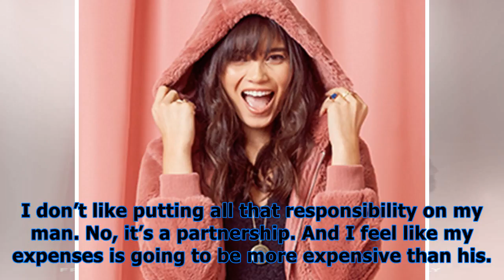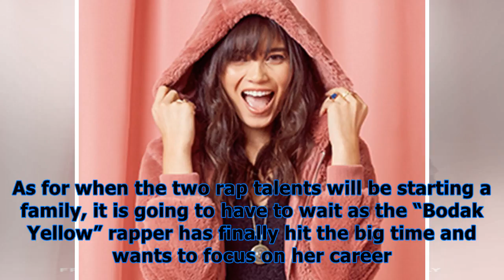Cardi b planning $1 million wedding to offset including $50,000 wedding gown